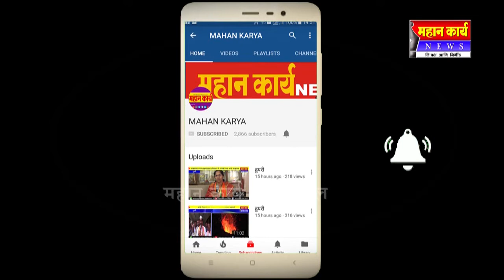कुटवाड - कुटवाड तलाठी कार्यालय गेला मंदिरात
MAHAN_KARYA कुटवाड - कुटवाड तलाठी कार्यालय गेला मंदिरात